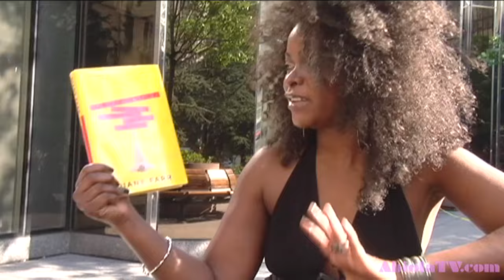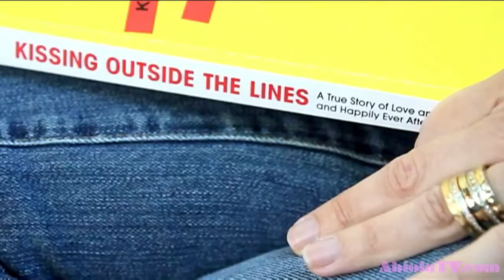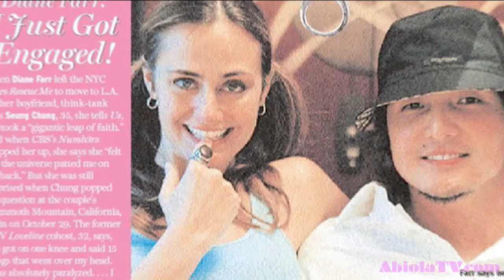Diane Farr: Kissing Outside the Lines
Diane Farr, actress & author of "Kissing Outside the Lines," gets the Abiola Abrams interview. They talk about love, dating and interracial relationship advice. Diane Farr's new memoir is about her love with her husband, a Korean American man. Diane Farr is known for such TV shows as Lovelines, Numbers, Californication, Rescue Me and more. Diane Farr is also the author of The Girl Code.